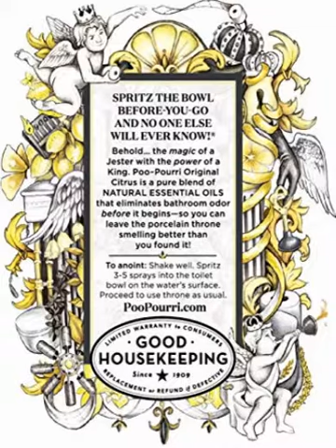B0108XRDJE Poo-Pourri Before-You-Go Toilet Spray 2-Ounce Bottle, Original Scent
Poo-Pourri Before-You-Go Toilet Spray 2-Ounce Bottle, Original Scent,

Product Description
Scent Name: Original | Size: 2-Ounce
Some say the secret to a happy relationship is separate bathrooms, but those people have never tried Poo~Pourri, the classy, sassy, ultra effective way to leave the bathroom smelling better than you found it. Our award winning before-you-go toilet sprays come in several different sizes and scents. Go ahead. Join thousands of happy customers who've tried Poo~Pourri for fun and keep using it because it really works! When you spray Poo~Pourri into the bowl before-you-go, our proprietary formula creates a protective barrier on the water's surface. This barrier is designed to trap unpleasant bathroom odors beneath the surface and keep them out of the air. All you'll smell is a refreshing bouquet of essential oils! With a bottle of Poo~Pourri in your handbag, what you do in the bathroom is nobody's business but yours! Poo~Pourri' s aromatherapy magic replaces embarrassment with confidence in any bathroom situation. There'll be no aerosol cover-up for you! You (and everyone around you) can breathe easy with Poo~Pourri. Poo~Pourri does more than just improve air quality - it's environmentally friendly. Our secret blends rely on essential oils to eliminate bathroom odors, making it safe for the planet and your septic systems.